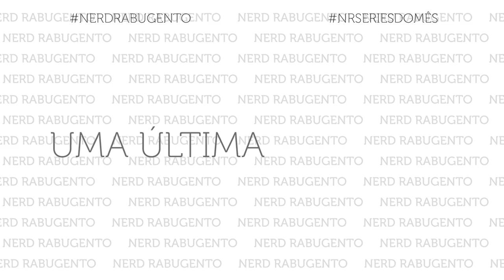Séries de Fevereiro - 2016 - NERD RABUGENTO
Novas séries de Fevereiro de 2016: Séries da Netflix, HBO, FX, Hulu e BBC One.

Confira quais são as séries que estrearam no mês de fevereiro!

Lista das Séries:
01. American Crime Story - FX
02. Animals - HBO
03. Vinyl - HBO
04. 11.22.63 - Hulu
05. Love - Netflix
06. The Night Manager - BBC One
07. Fuller House - Netflix

Neste vídeo tem: fuller house, net flix, netflix, assistir netflix, assinar netflix, The Night Manager, bbc one, love, serie love, love netflix, 11.22.63, hulu, stephen king, 11 22 63, vinyl, hbo, serie hbo, assistir hbo, assinar hbo, animals, american crime story, oj simpson, fx, melhores séries, melhor série, pior série, filme, trailer e muito mais!

 ►► PATRÕES:

Rafael Aureliano
Kelvin Medeiros
Airton Jr.
Kairton da Silva Pereira
Alison de Toledo
Augusto Magalhães
Didi Nossauro
José Vanz
Sergio Novita
Nando Feitosa
Leandro Anduzezin
Alex Zava
Caio César
Guilherme Alves
Leonardo Jacobsem
Ezequiel Polastrelli
Silvio Luis de Almeida
Gustavo Vellame

 ►► PADRINHOS:

Alexandre Gonçalves
Yuri Abilio de Lima
Pablo Viotto
Pedro Henrique Lima
Ricardo Silvério
Rebeca Gerbase
Ary O. J. Kash
Cristiano Lopes
Luis Henrique
Olavo Montenegro de Souza
Rafael Xavier